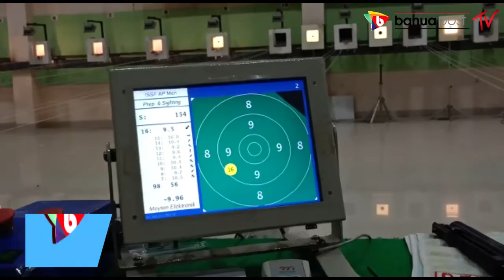ATLET MENEMBAK TETAP LATIHAN DAN JAGA JARAK